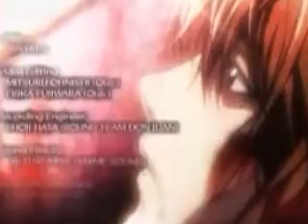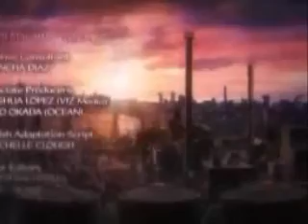Light Yagami's Salvation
When Light dies, salvation is his final wish. Salvation is sung by Alice Cooper.

~I do not own the DeathNote anime, nor the song.
I only own the idea of combining the two together.

Well enjoy!^^